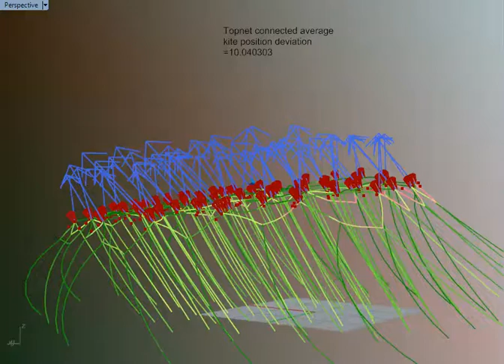Network Kites are Stable fliers.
Simulation showing the stability advantage networks of kites have over single line kites. The same turbulent wind forces cause dramatically different results. windswept-and-interesting.co.uk